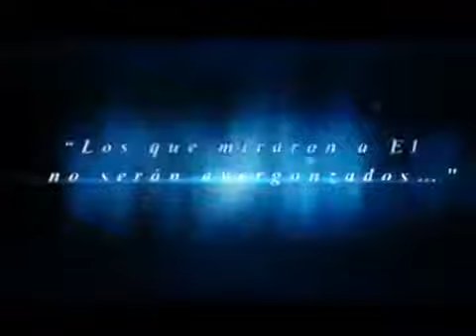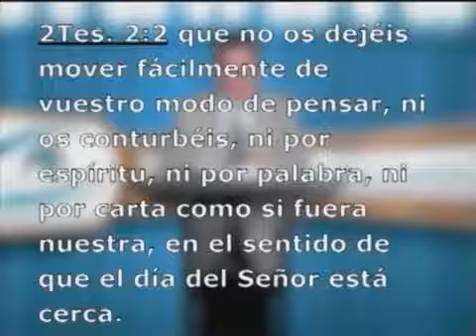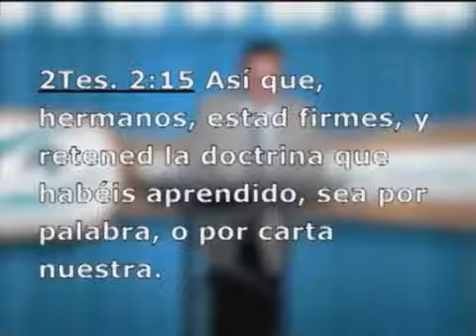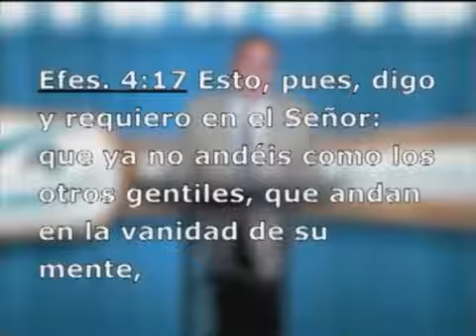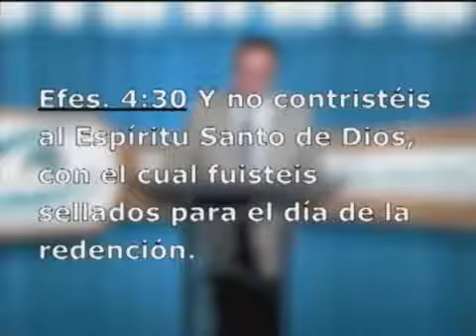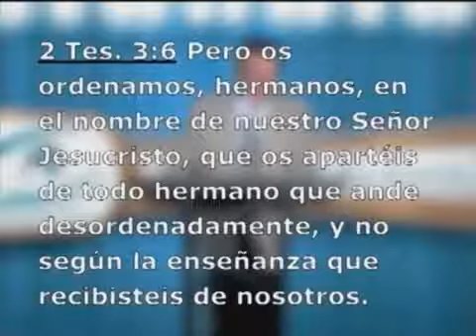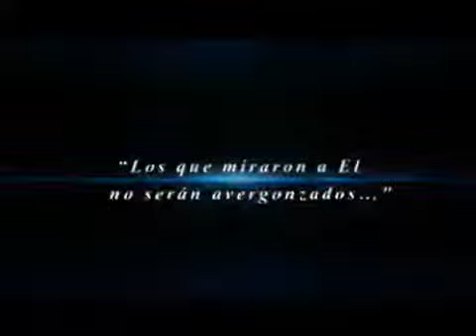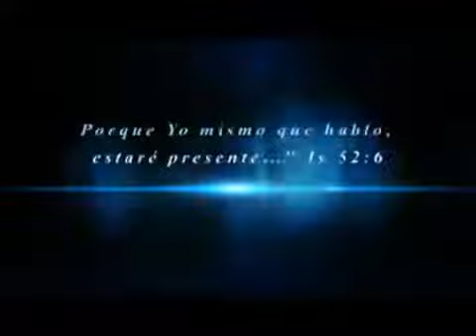05 09 12 Predica El Laberinto De La Fe JESUCRISTO HOMBRE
05-09-12_Predica El Laberinto De La Fe_JESUCRISTO HOMBRE.mp4.

05-09-12_Predica El Laberinto De La Fe_JESUCRISTO HOMBRE.mp4. DVD 18 CALQUEO EL LABERINTO DE LA FE 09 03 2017 JOSE LUIS JESUCRISTO HOMBRE. 26-09-12 Predica El Conocimiento del.

DVD 18 CALQUEO EL LABERINTO DE LA FE 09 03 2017 JOSE LUIS JESUCRISTO HOMBRE.